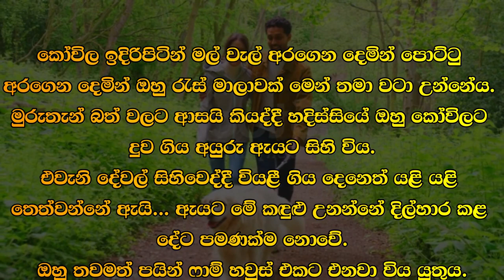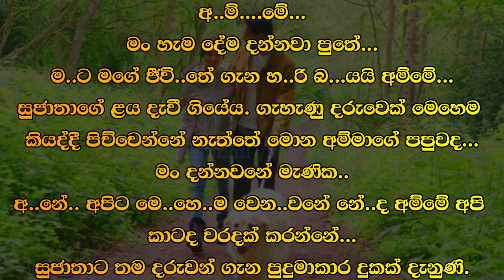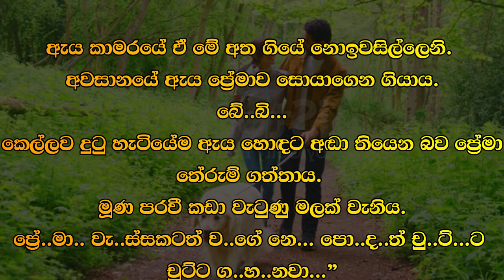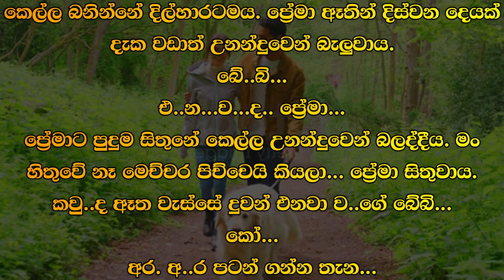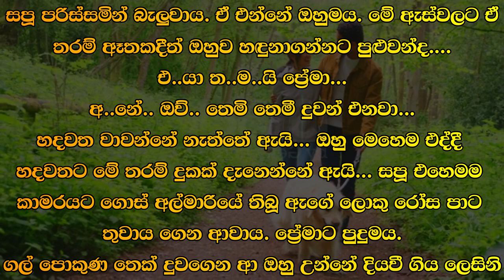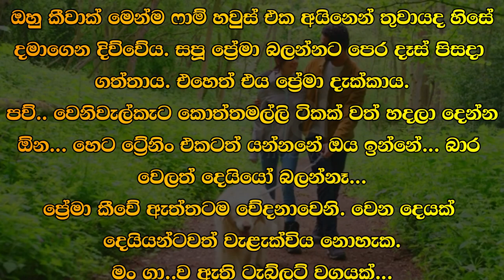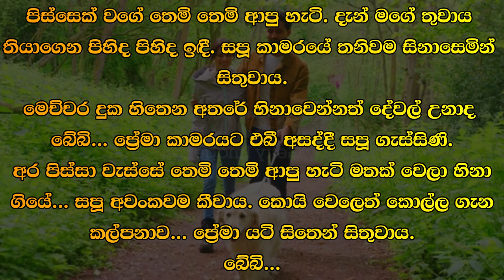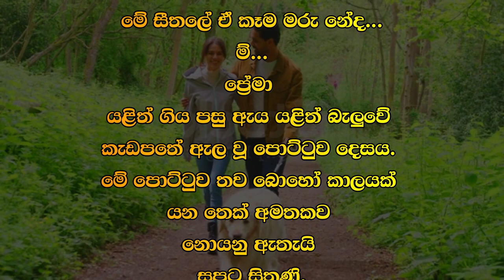😊 සපු - Sapu 51 😊 | සපූගේ ළය අලුතින් දැවුණි. | VishwaNovels | Sinhala Novels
කතාවෙන් බිඳක්: නුවරඑළිය නගරයේ සිට ෆාම් හවුස් එකට සෑහෙන දුරක් ඇත. ඒ දුර ආ යුත්තේ සීතල පතනය මැදිනි. අන්ධකාර පතනය මැදින් මේ රෑ එද්දී ඔහුට කරදරයක් වුවහොත්..
සපූගේ ළය අලුතින් දැවුණි.
ඇය ඇඳුම් වත් මාරු නොකර කාමරයට වී උන්නාය. හදවත මත කන්දක් තැබුවාක් වැනිය. ඒ තරම් බරට උණුසුමට හදවතට මේ දැනෙන්නේ කුමක්ද...
කාමරයට ආ අම්මාගේ උකුලේ සපූ හිස තැබුවේ කඳුළු එහෙමම තිබියදීය.

A bit of the story: The farm house is quite far from Nuwara Eliya city. That distance must be reached through the cold rain. If he gets in trouble when this night comes in the middle of darkness..
Sapoo's chest burned anew.
She stayed in the room without even changing her clothes. It's like a mountain is placed on the heart. What does the heart feel so heavy and warm...
When she came to the room, Sapu laid her head on her mother's lap with tears in her eyes.

Time Codes
0:00 - Intro
0:02 - Love Story
10:54 - End